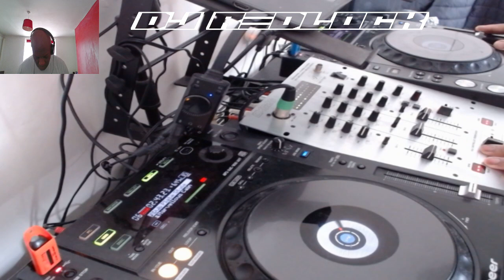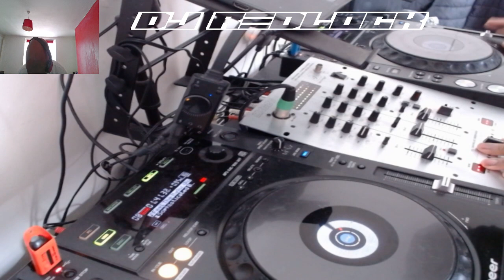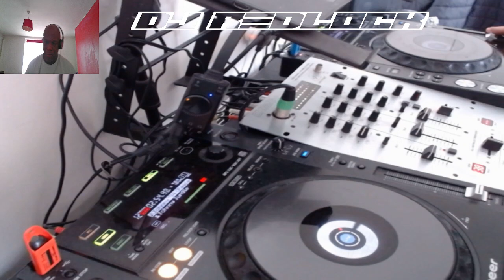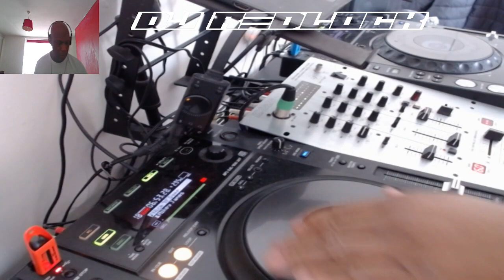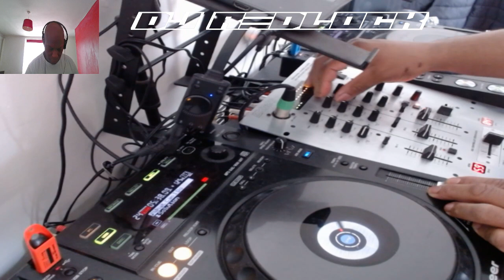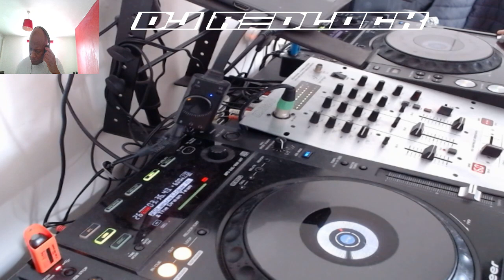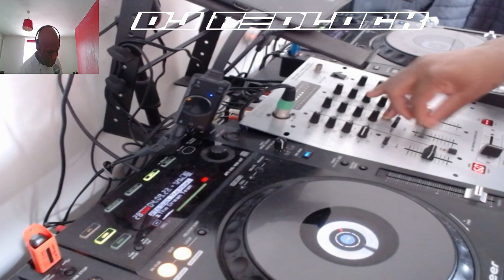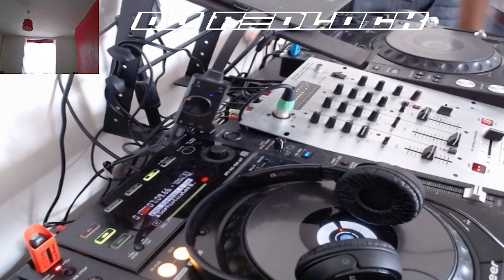Suburban Base Records Mix Part 1 (Cat No. SUB40 - SUB56) (Jungle, Amen.) (Library Mix 35)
The Archived Vaults of Dj Redlock. Suburban Base Records Mix Part 1 (Jungle, Amen.) (Library Mix 35)